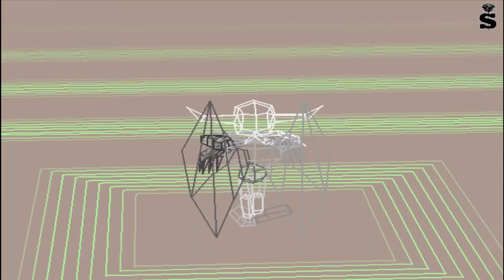Digimon World 1 Evolution Angemon to Devimon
Angemon has a 50% chance of digivolving into Devimon when it's discipline guage is below 50% and it loses a battle